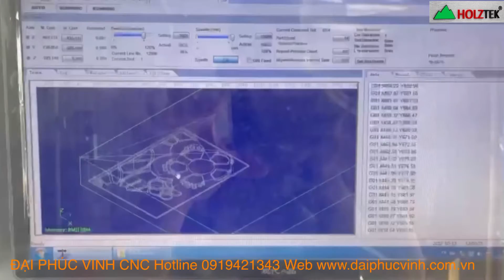Máy Cnc 1 đầu bàn hút chân không Holztek Cắt Vách ngăn trang trí Sx Nội Thất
máy cắt ván cnc, máy cnc 1325, máy router cnc, máy cnc thay dao, máy gia công trung tâm, máy cnc trung tâm, máy cnc cắt ván công nghiệp

● Hệ Thống Showroom Đại Phúc Vinh CNC :
► Đồng Nai      : 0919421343 Mr Tuấn      - 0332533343 Ms Thương
► Bình Dương  : 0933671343 Mr Hải         - 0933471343 Ms Thủy
► Hồ Chí Minh : 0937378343 Mr Cường   - 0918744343 Ms Trang
► Hà Nội          : 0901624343 Mr Cường   - 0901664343 Mr Dũng
► Miền Trung - Tây Nguyên  : 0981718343 Mr Trung     - 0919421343 Mr Tuấn